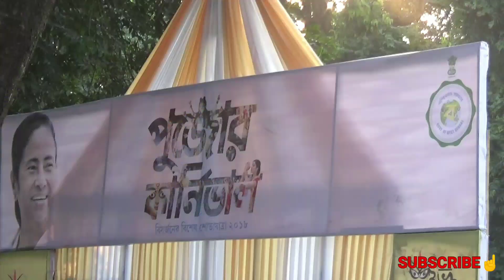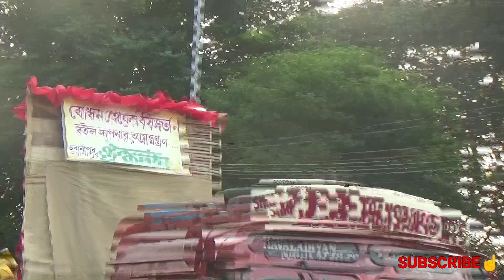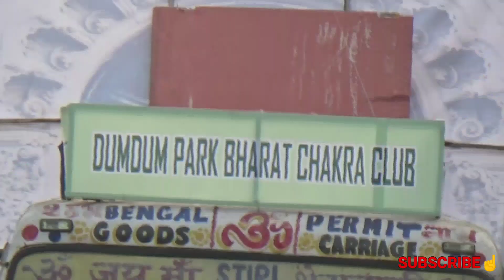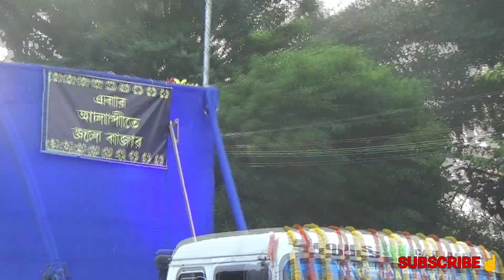Durga Puja Carnival 2018 At Red Road | Kolkata I West Bengal | Part 1 | TRAVELLER AKC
TRAVELLER AKC

Kolkata gears up for Red Road puja carnival...
Kolkata Durga Puja immersion carnival 2018...

This is part 1 of the video which covers the procession Kalighat milan sangha, Ballygaunge cultural association, Aikatan, Dumdum park bharat chakra club, Chetla alapi, Kolahol ghosthi, 14 pally udayan sangha, Dumdum tarun dol...

TRAVELLER AKC

I love talking too much and are very active in social media too.

You can see my website for reading my travel related articles.

Camera : Sony hdr cx405 And Mi A1
Shot by : myself
Editing  : PowerDirector

TRAVELLER AKC